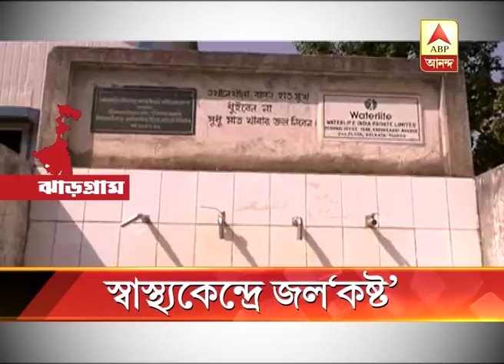water problem at Belpahari health centre